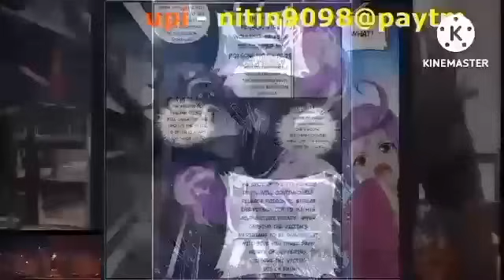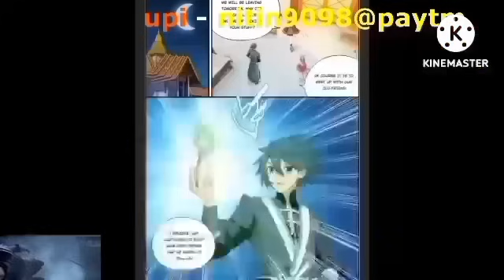Btth 4 supreme realm episode 394 hindi explanation 3n novel